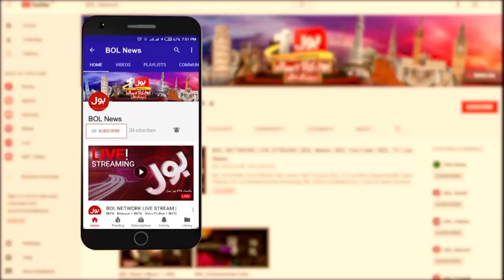Inflation Hike in Pakistan | Public Reaction | Breaking News